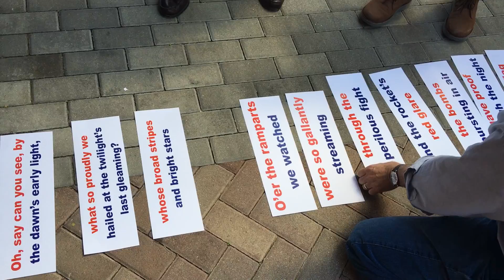Packages From Home Team Building - Star Spangled Scramble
Star Spangled Scramble - In this game, each line of the Star Spangled Banner was printed onto cards and scrambled.  Each group was asked to arrange the cards in order according to the official lyrics of our national anthem.  Care package items were awarded to groups who successfully arranged all of the lyrics in order.